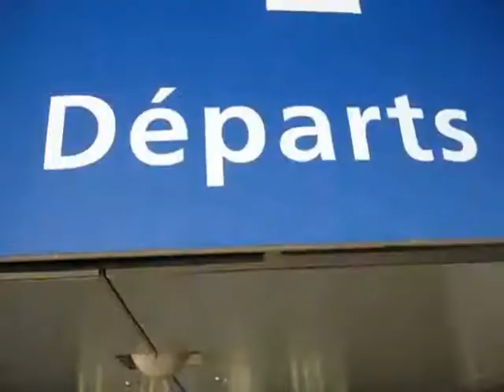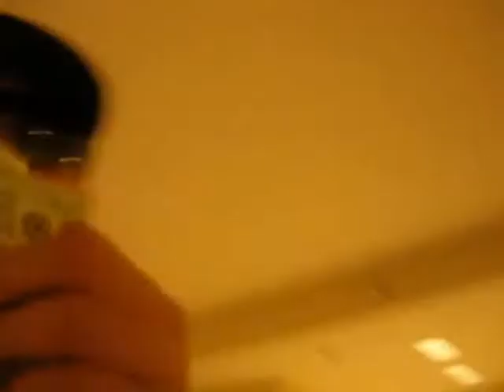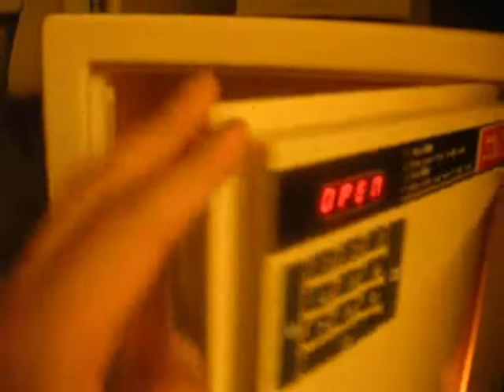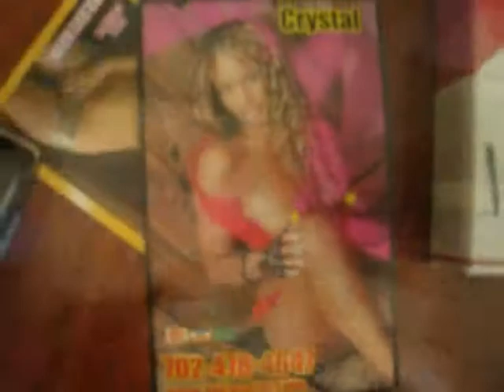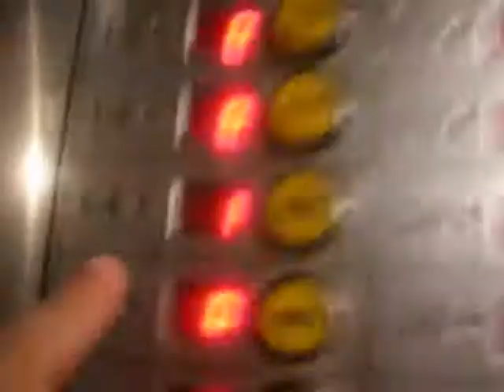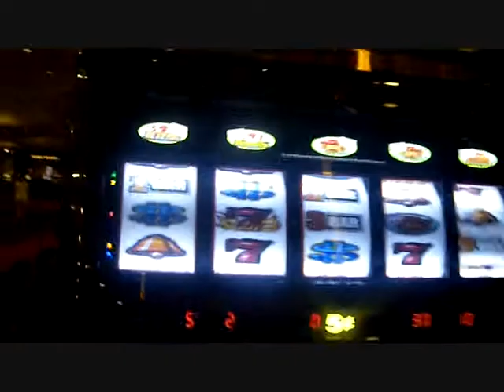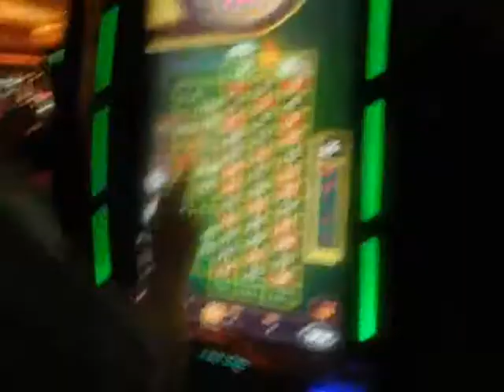LAS VEGAS SUMMER 2010 !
Quatre français à Las VEGAS !
Voici le montage de notre voyage entre potes.

Départ de Roissy